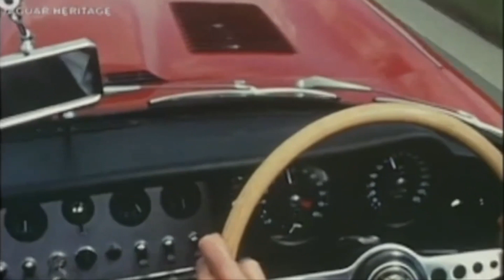Англиянинг энг гўзал машинаси - Jaguar E-type нархи қанча? BBC News O'zbekiston Dunyo Yangiliklar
Классик Jaguar E-Type’ни дунёдаги энг гўзал машина дея тасвирлашган. У илк марта тақдим қилинганига мана 60 йил тўлди.